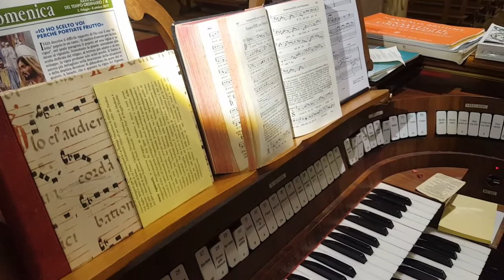IMPROVVISAZIONE su "DA PACEM DOMINE" + VESPRI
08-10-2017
Improvvisazione sull'Antifona di Introito della XVIII Domenica post Pentecoste

Marco Agostinelli
 all'organo Zanin della Cattedrale di Jesi